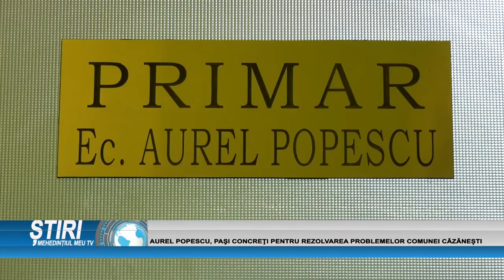AUREL POPESCU, PAŞI CONCREŢI PENTRU REZOLVAREA PROBLEMELOR COMUNEI CĂZĂNEȘTI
Aurel Popescu a câştigat alegerile în luna septembrie, 2020. Acesta a găsit o mulţime de probleme pe care comunitatea de aici le are, iar cei care au condus primăria pana anul trecut, nu le-au acordat absolut deloc importanţă. O mare problemă a cetăţenilor a fost salubrizarea comunei, problema pe care Aurel Popescu a reuşit să o rezolve în doar câteva luni de zile.